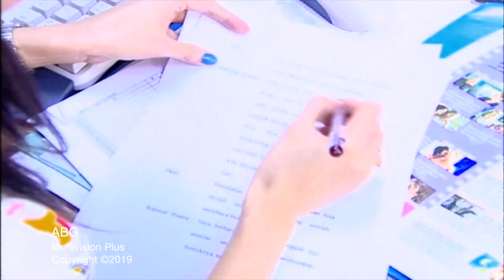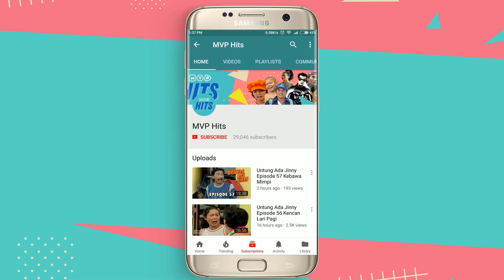ABG 2 Episode 108 Part 2